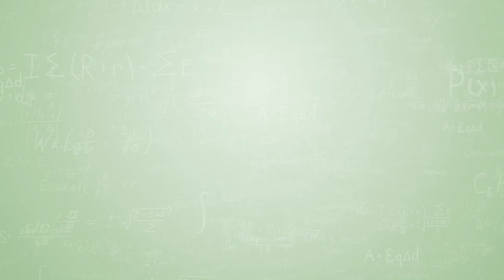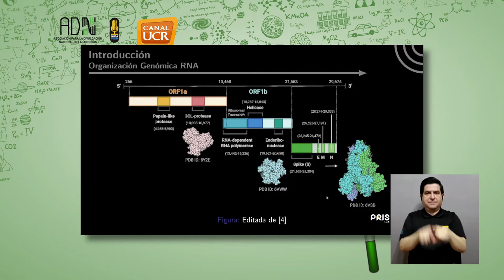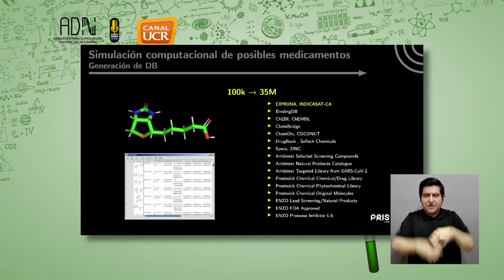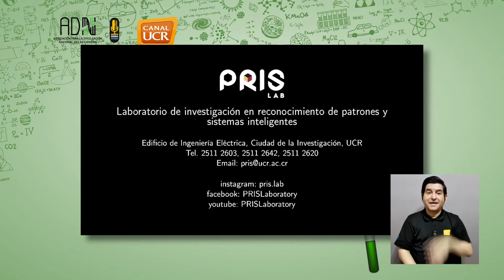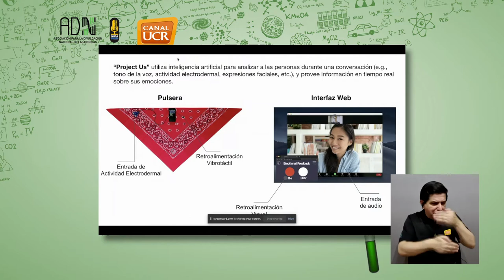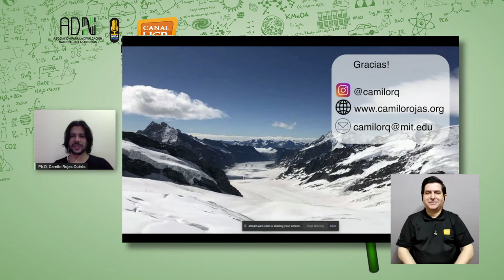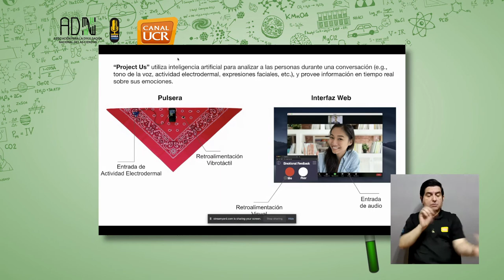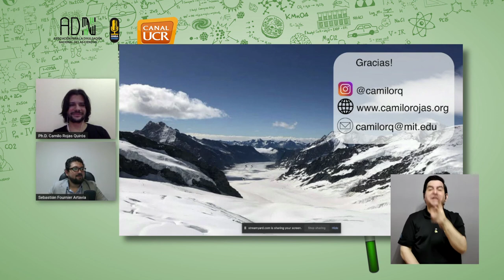Divulga ADN - Día 5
23dic2020. II ciclo de conferencias científicas interdisciplinarias "Divulga ADN".  Última de cinco sesiones, organizadas por la asociación ADN con apoyo de Canal UCR y Onda UNED.  Exposiciones "Simulación computacional de inhibidores de la proteasa MPRO del Sars-COV-2" e "Inteligencia artificial y mejoramiento cognitivo".